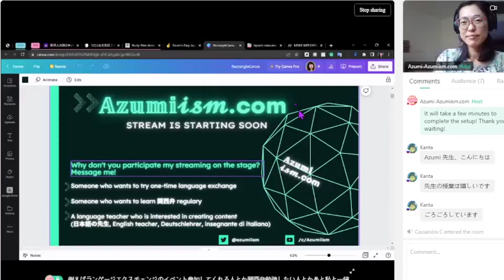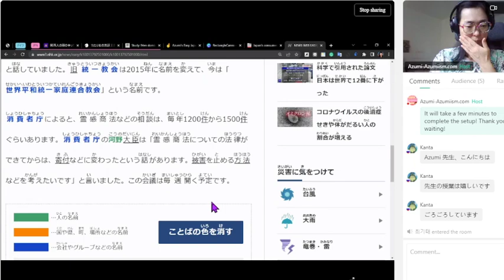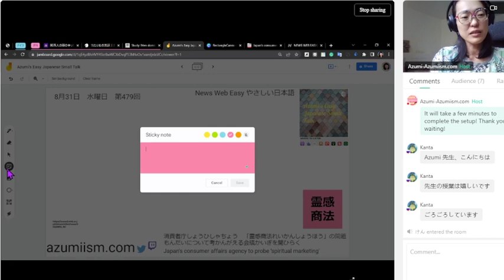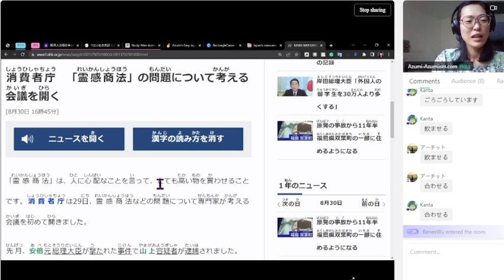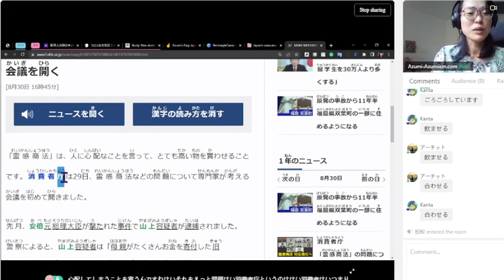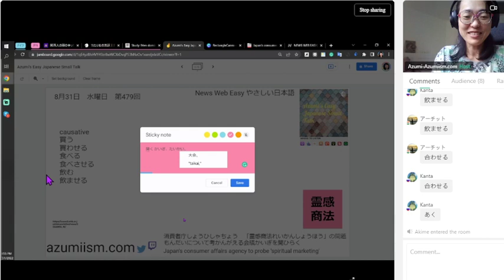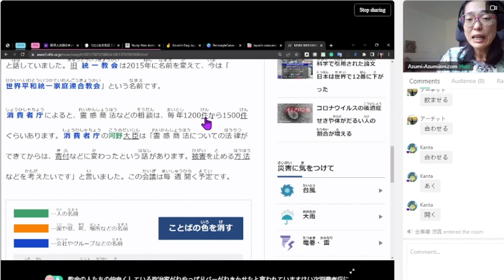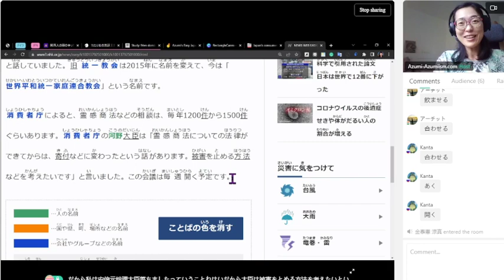【N4】🇯🇵News Web Easyをよむ vol.479 Japan's consumer affairs agency to probe 'spiritual marketing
✨Check the original article link, here! 記事のリンクはここにあります✨

💎Review the article via Podcast platforms, here! 見たあと、ポッドキャストで復習するのはどうですか💎

🌈Ask a question on live streaming, here! 生配信に参加すれば直接質問ができます🌈